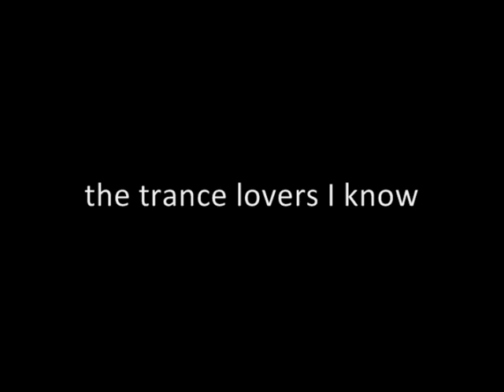JC - "This Moment, Find Yourself" Medley (Piano cover)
all day in my mind i recreate bright lights on a starless night.

an attempt to fuse:
This Moment - Nic Chagall
Find Yourself - John O'Callaghan

Piano - JC
Photos - Nicole Meredith

Dedications:
The trance lovers I know.